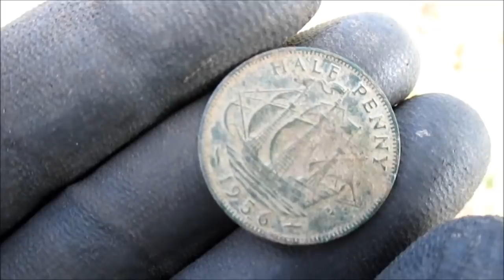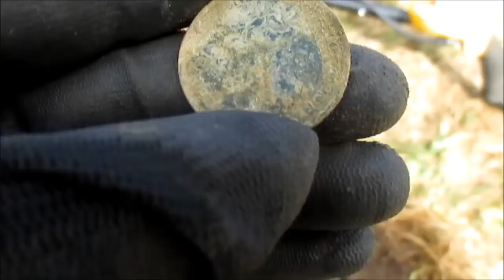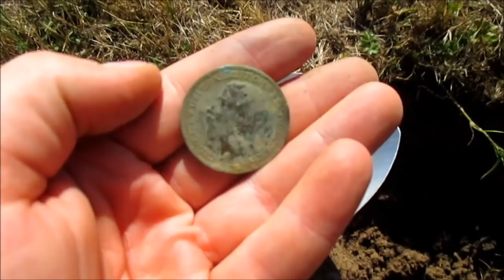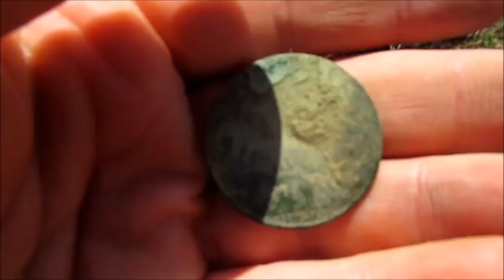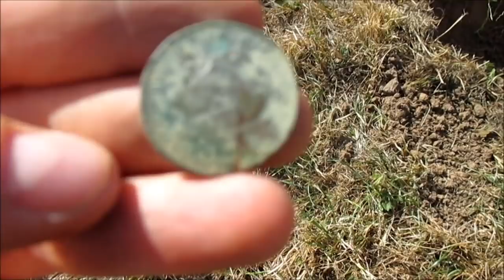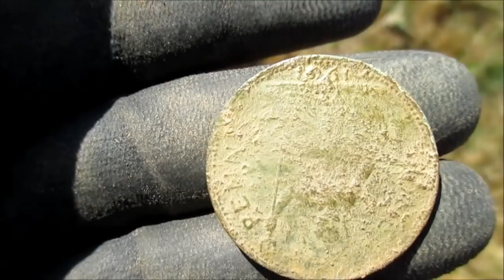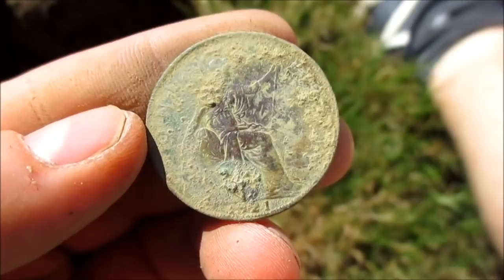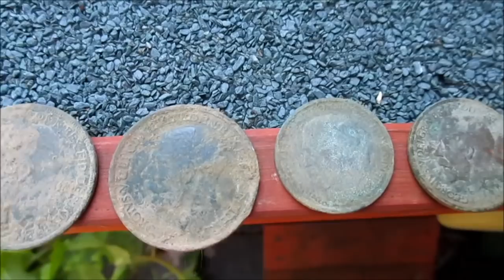Wykopki Metal Detecting. Siedem monet z jednego dołka #27 [ENG subtitles]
OPEN ENGLISH SUBTITLES  :D

Kopiemy nadal na naszym szczęśliwym polu. Szukam kolejnego srebra.

muzyka: B L O E M E N - Slowmotion (SoMuFoMo - Muzyka bez licencji)